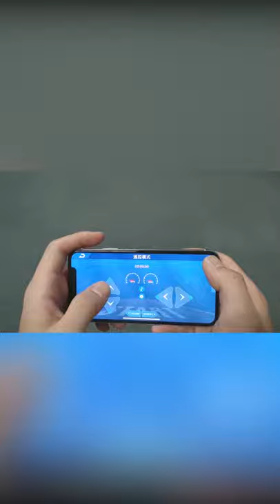XUANPIN STEM: A remote control car toy that can be programmed. A variety of novel control methods.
If you like this video, please rate and share!
Path mode, one-handed mode, music programming...
Simple, fun and cool!